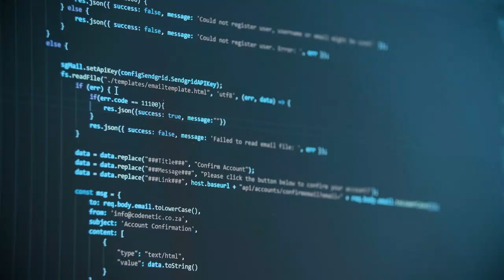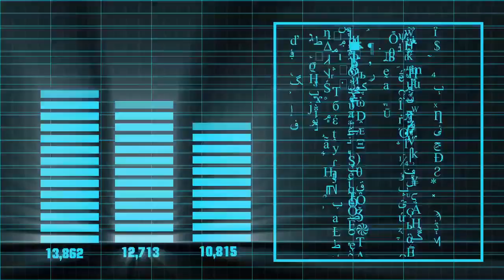Tech Intro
This Video Tech Intro Purpose This Videos Taken in Pexels

Video 1 :  Video by Engin Akyurt from Pexels,

Video 2 :  Video by Kelly Lacy from Pexels

Video 3 :  Video by Follow Art from Pexels

Video 4 :  Video by Jonatas Nascimento from Pexels

Video 5 :  Video by Pixabay from Pexels

Video 6 :  Video by Pixabay from Pexels

Video 7 :  Video by jessica politi from Pexels

Video 8 :  Video by Bedrijfsfilmspecialist.nl from Pexels

Video 9 :  Video by BRoll.io from Pexels

Video 10 :  Video by Pixabay from Pexels

Video 11 :  Video by Pixabay from Pexels

Video 12 :  Video by Pixabay from Pexels

Video 13 :  Video by Pressmaster from Pexels

Video 14 :  Video by Paice Street from Pexels

Video 15 :  Video by Pressmaster from Pexels

Video 16 :  Video by Pixabay from Pexels